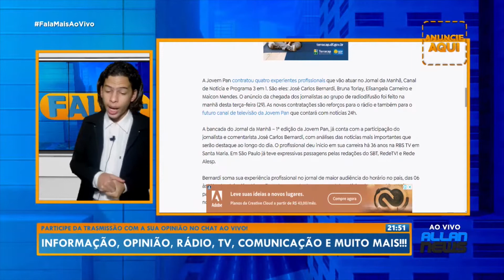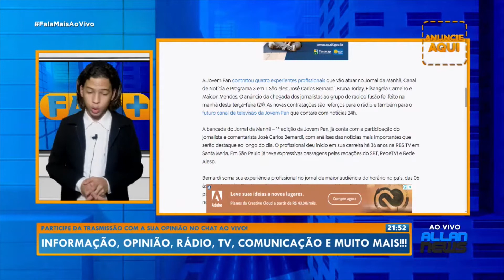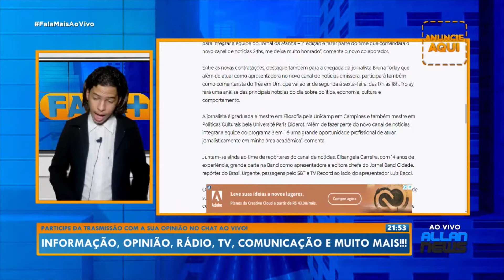Grupo Jovem Pan contrata comentaristas e apresentadores para o novo canal